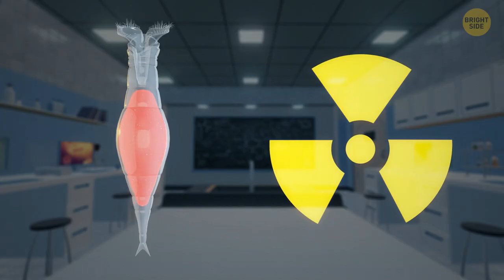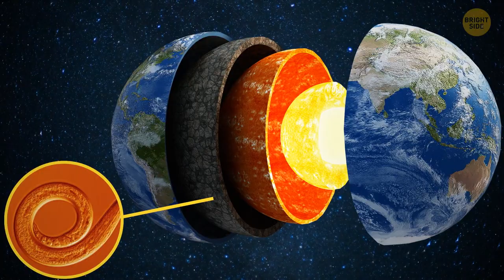Tiny Creature Spent 24,000 Years Frozen and Survived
Scientists bring us more and more unusual discoveries every day. Lately they were able to revive a tiny creature that remained frozen for thousands of years.  Its name is bdelloid rotifer and it remained frozen in the Siberian permafrost until recently. But scientists managed to bring it back to life. Does it mean that any organism can spend time in cryptobiosis and then get to live again?